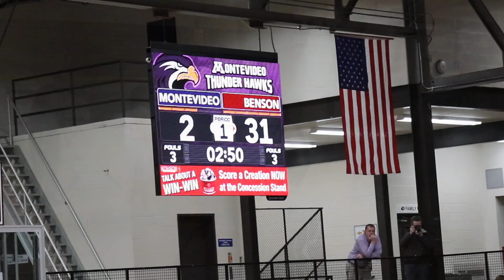bhs basketball Welcome to the Fire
This video is about bhs basketball Welcome to the Fire